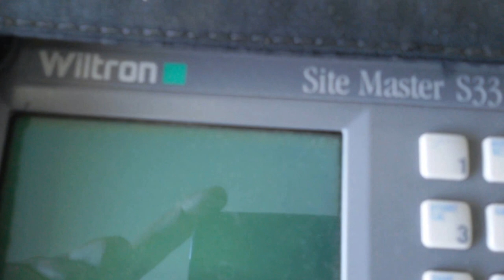ANTENAS PX MAIS DE 5 ANOS JUNTANDO E CONECTANDO PESSOAS E EMPRESAS SERGTECH SERGTEC